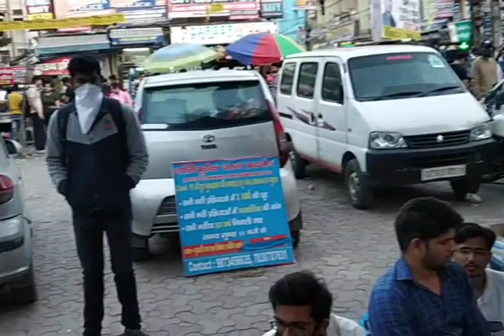protest for extra attempt in mukherjinagar.